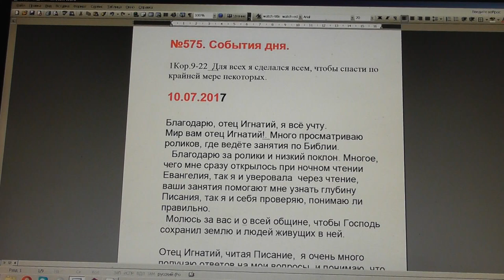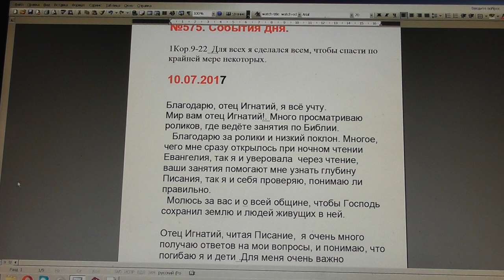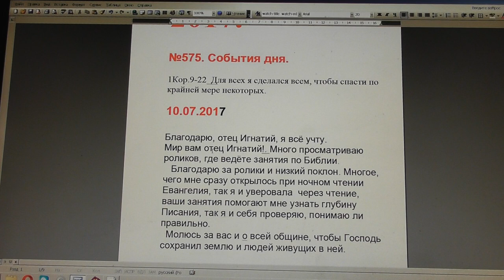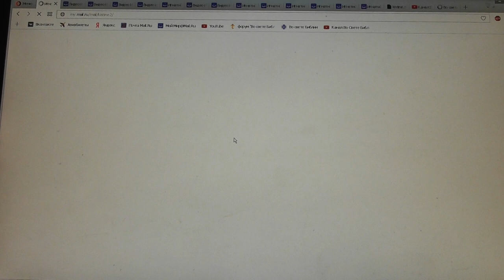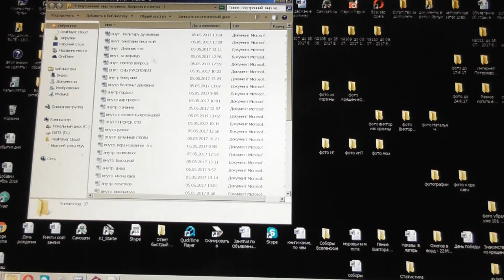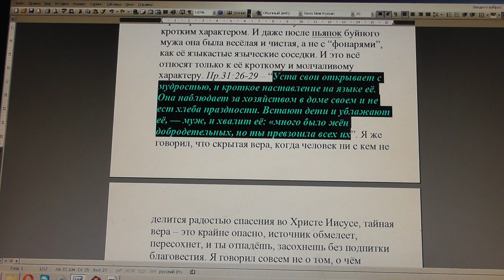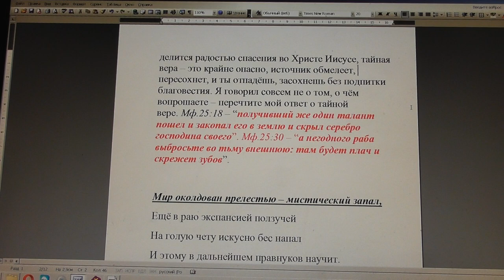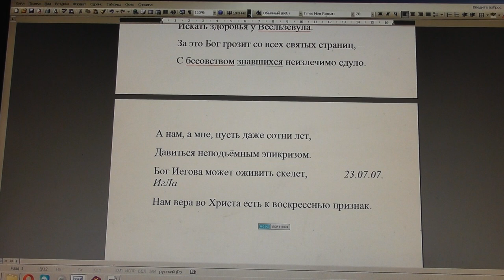№575. События дня. 1Кор. 9:22. Для всех я сделался всем, чтобы...10. 07.2017